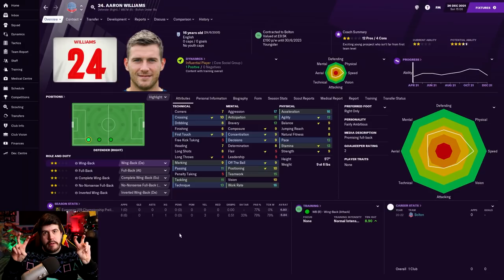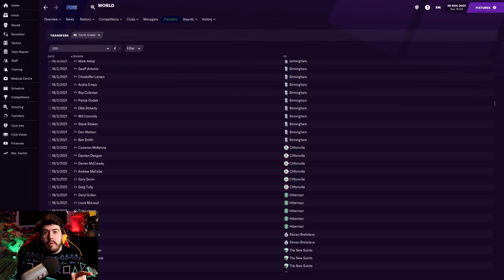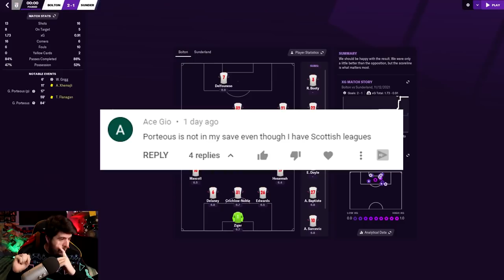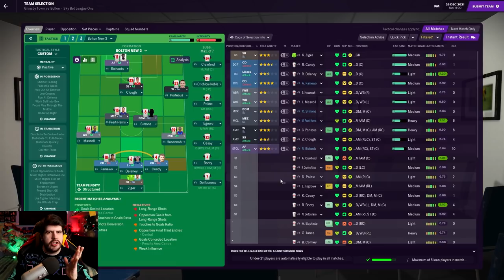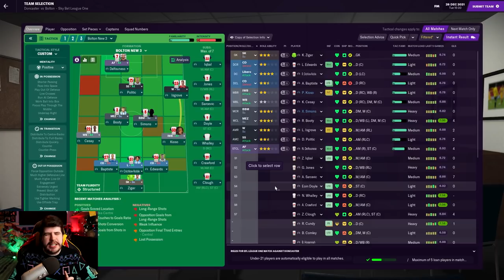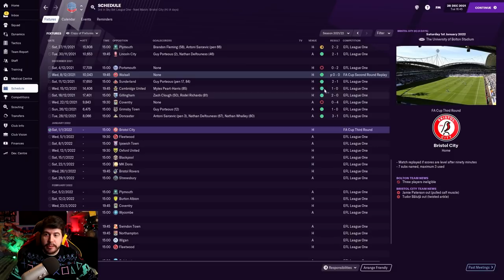Rebuilding Bolton - S2-E6 Turkey Coma! | Football Manager 2021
Football Manager 2021 lets play in which I take charge of Bolton Wanderers. After many years struggling. It's now time to push them back up the leagues and to European glory!

FAQ